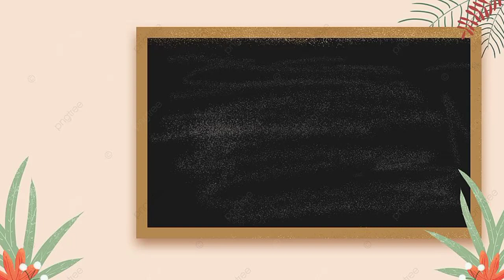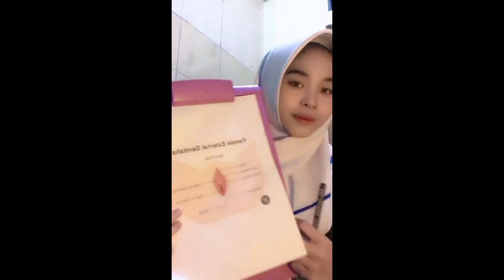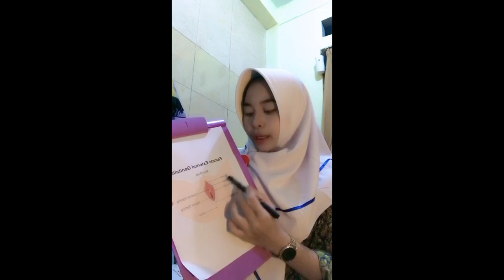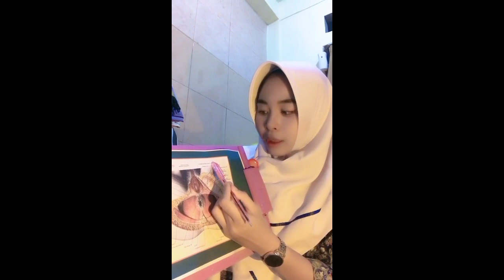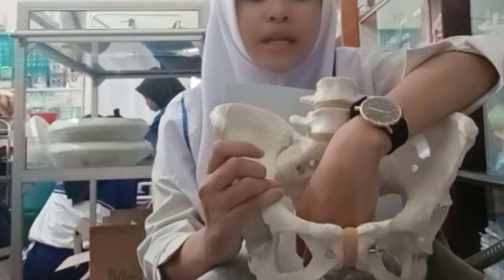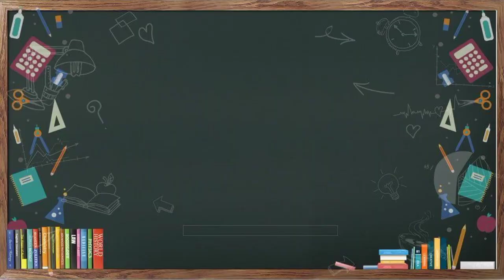ANATOMI FISIOLOGI SISTEM REPRODUKSI WANITA